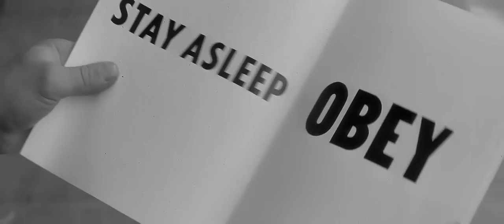They Live -- The Magazine Rack